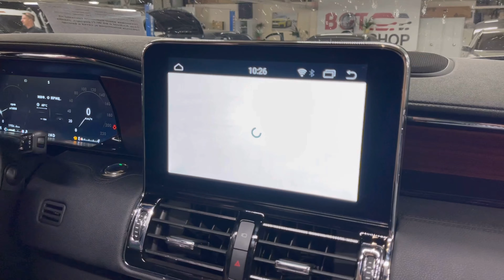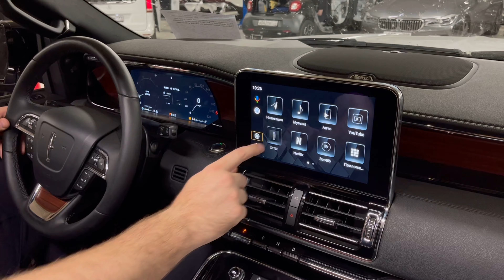УСТАНОВКА МУЛЬТИМЕДИА и мониторов для задних пассажиров на Lincoln Navigator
В Lincoln Navigator установили дополнительную навигационно-мультимедийную систему на монитор водителя и два монитора для задних пассажиров. Теперь доступны любые приложения такие как ютуб, яндекс навигатор, онлайн тв и др. Все приложения можно скачать с PlayMarket. Мониторы для задних пассажиров работают в не зависимости друг от друга.